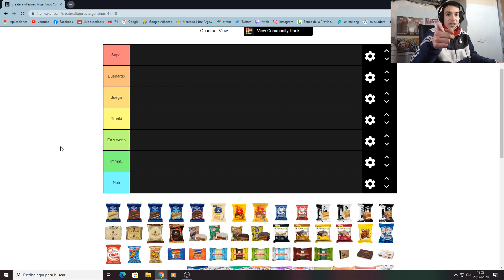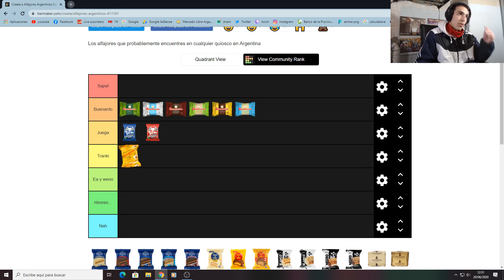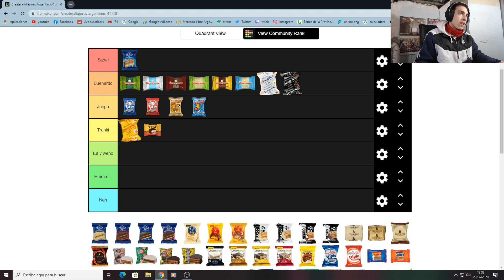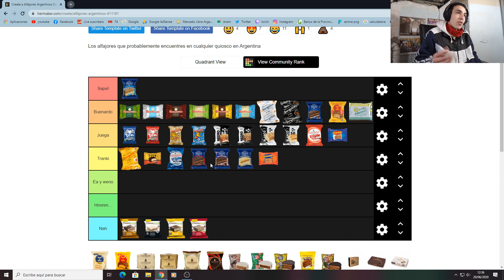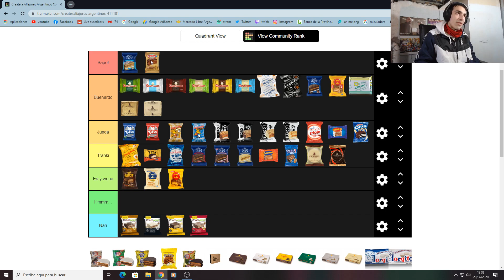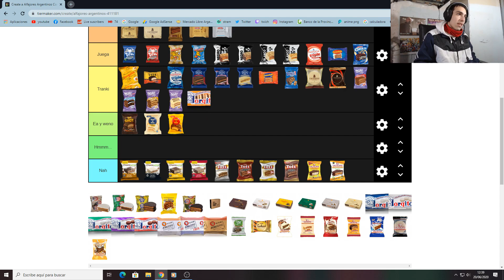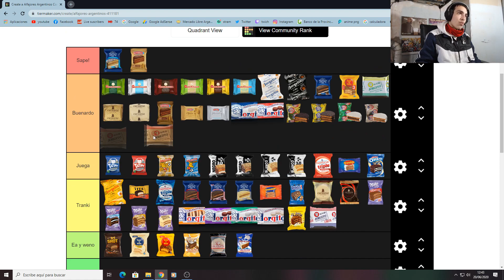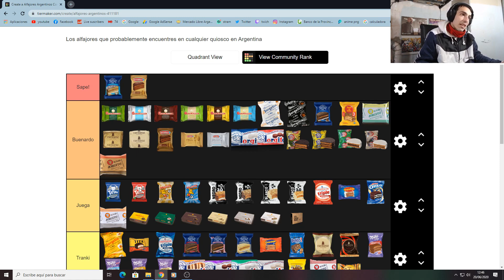Mi Primer Tier List Alfajores Argentinos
Como están gente en el día de hoy voy a hacer mi primer tierlist espero que les guste y bueno hay banda de alfajores no todos probé pero la mayoría si saludos!

► ¡Sígueme!